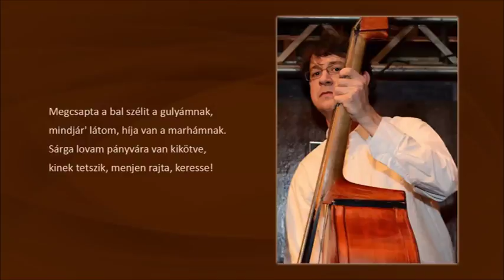Tükrös zenekar Pásztornóták1